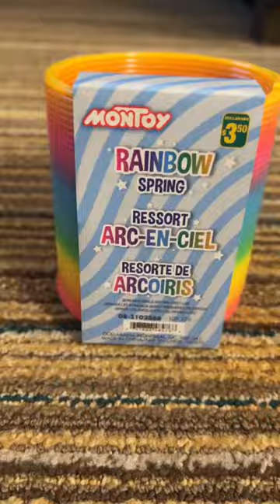Rainbow Spring 🌈 | Fun | Game | Playtime | Kids | Shorts | NanthuVlogs | Toy | Plastic Magic Spring